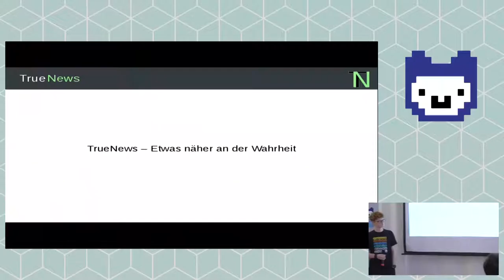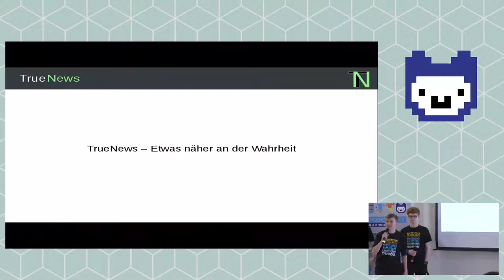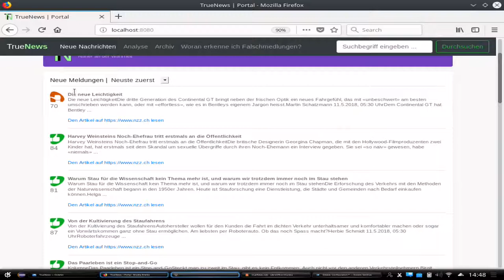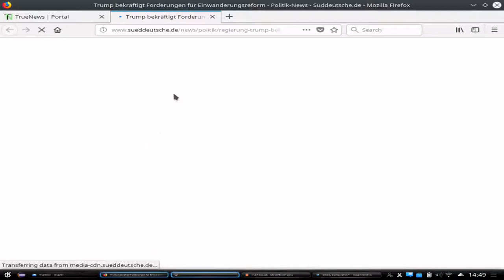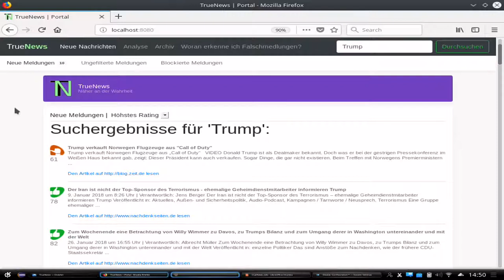TrueNews | Jugend Hackt Köln 2018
TrueNews ist ein Tool, das FakeNews erkennen soll. Es vergleicht beliebig viele Artikel und Mitteilungen miteinander und ermittelt so die Wahrscheinlichkeit des Wahrheitsgehalts. Unterscheiden sich die Inhalte zu sehr, kann es sich um FakeNews handeln. Von Arthur, Hendrik und Max.